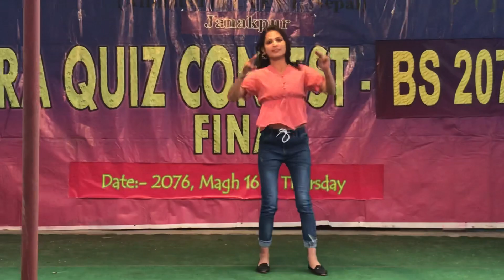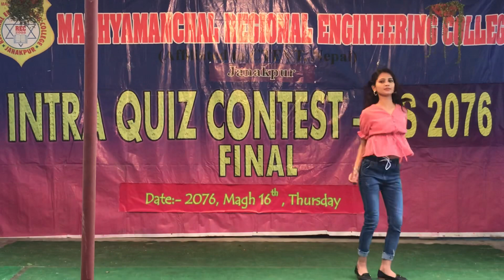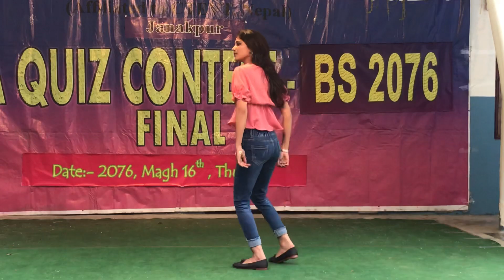Culture program on Sarswati Puja 2076 at MADHYAMANCHAL REGIONAL ENGINEERING COLLEGE. A